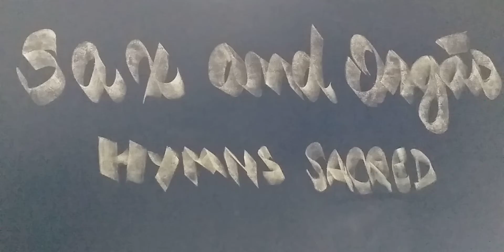Bob Pierce - O Espirito e a Igreja Dizem: Vem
Hymns Sacred
Gravaçao/Abril/05/2021  -  Categoria: Musica
Órgão ROLAND AT300 ( Louvor e Suplicas a Deus )  Patrick Santos
Tenor Sax Bob Pierce ( Clave de Fá )